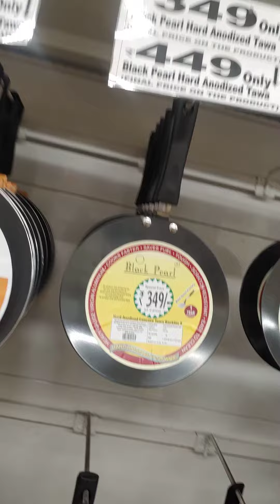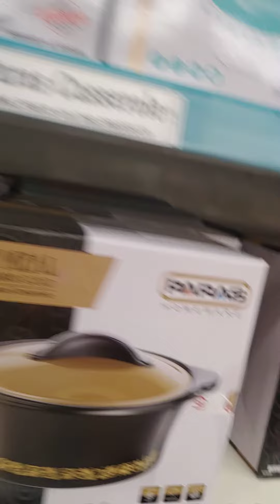Dmart latest offer,new arrivals steelness steel and plastic container